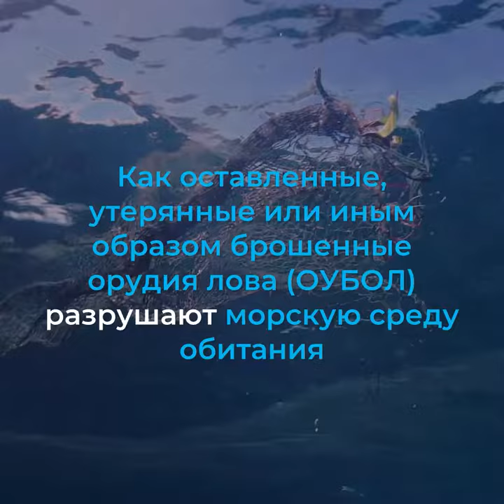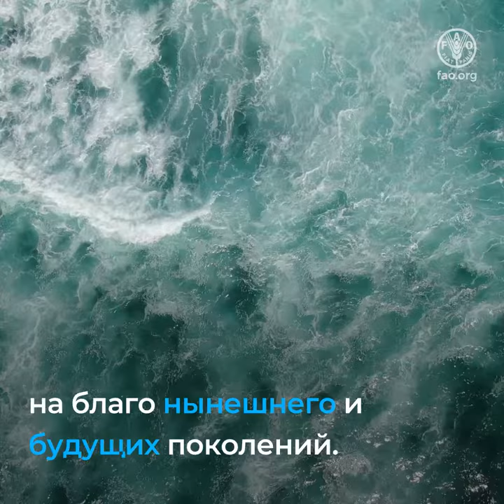Как оставленные, утерянные или иным образом брошенные орудия лова разрушают морскую среду обитания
В отличие от широко известной проблемы загрязнения окружающей среды пластиком,
информации об ущербе, причиняемом ОУБОЛ, меньше, и зачастую она противоречива.
Речь идет об орудиях лова, которые были оставлены, утеряны или иным образом брошены в море
и представляют собой угрозу морским экосистемам и источникам средств к существованию
миллионов людей, живущих за счет рыболовства, по всему миру.
Такие орудия могут захватывать рыбу или причинять ущерб морской среде даже спустя годы
после того, как они были оставлены, утеряны или иным образом брошены в море.
В ОУБОЛ
попадают рыбы и другие морские обитатели, такие как
киты,
дельфины,
тюлени
и черепахи;
кроме того, части таких орудий лова могут попадать в их пищеварительную систему.
ОУБОЛ уничтожают кораллы, морские растения, повреждают дно и наносят вред водной среде,
при распаде выделяют в окружающую среду токсичные химические вещества и
замусоривают пляжи, становясь угрозой для прибрежных видов.
И этот список можно продолжать…
Эту проблему необходимо срочно решать.
Что могут сделать страны для решения проблемы ОУБОЛ?
1. Осуществлять Рекомендации ФАО по маркировке орудий лова

2. Расширять взаимодействие и международное сотрудничество в области борьбы с
незаконным, несообщаемым и нерегулируемым промыслом
3. Собирать информацию с помощью разработанных ФАО вопросников об утерянных орудиях лова
для получения надежных исходных данных, необходимых для устранения причин оставления или утери орудий лова.
Чтобы решить проблему ОУБОЛ, необходимо применять межсекторальные стратегии,
в которых учитываются ее последствия для рыболовства, окружающей среды и безопасности.
Действуя сообща, мы сможем оставить проблему ОУБОЛ в прошлом и
рациональнее управлять нашей морской средой
на благо нынешнего и будущих поколений.